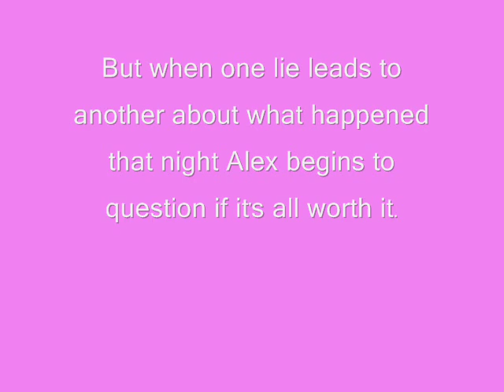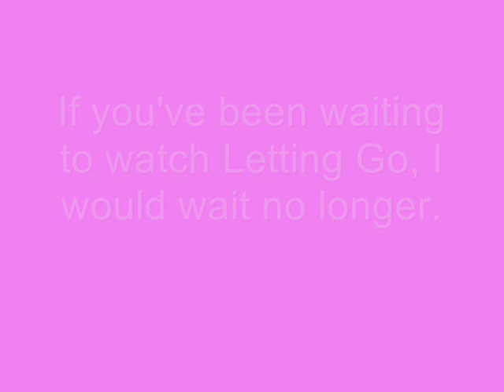Letting Go Trailer #4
Coming August 3rd!